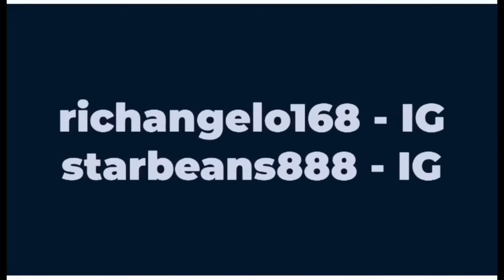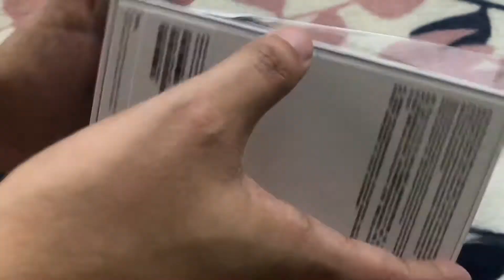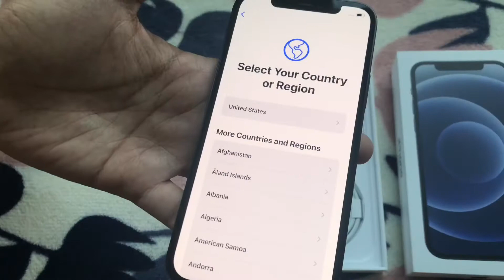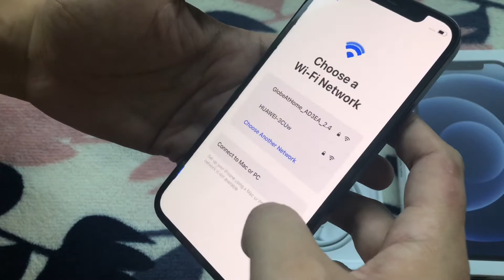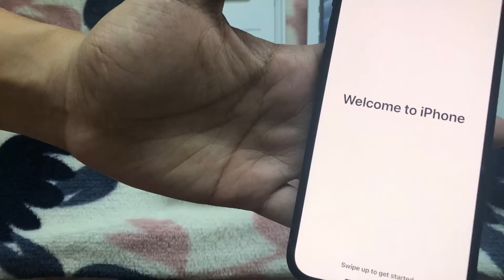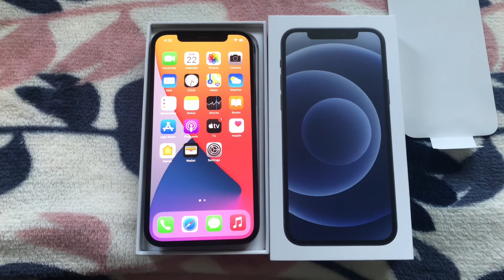UNBOXING APPLE IPHONE 12